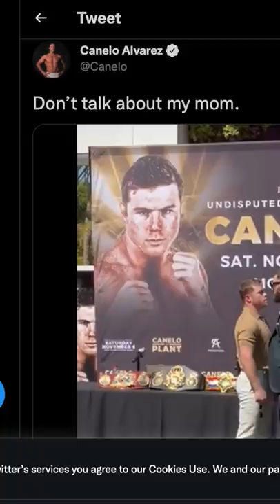Canelo Punches Caleb Plant at Face Off! 😮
Canelo has a Boxing match upcoming with Caleb Plant. Canelo vs Caleb Plant should be a good fight. Canelo Caleb Plant faced off but it didn't go according to plan for Showtime. Caleb Plant talked about Canelo mother and Canelo was really angry. Canelo actually punched Caleb Plant and left a cut on his face. This should be a good Boxing match with Canelo all pumped up.

֎ Thank you to Our Patrons for their Support:

Warriors & Champions: Kyle Cooper, The Cosmic Man, Conor, Umut Kavak and BoxPlay Loop.

֎ Gaming Live Streams: Every Tuesday & Thursday Night at 9 pm!